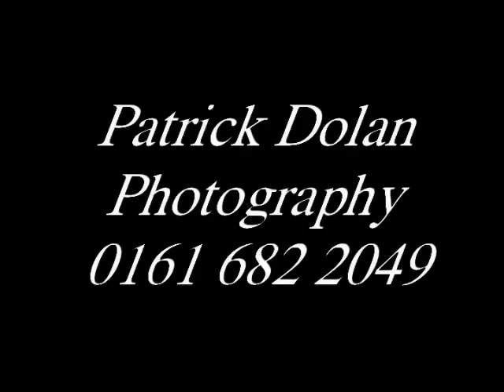Photographer Manchester - Patrick Dolan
Patrick Dolan is a professional photographer in manchester. His specialises in wedding photography, Portrait photography and videography.